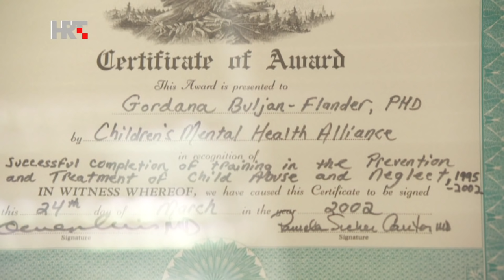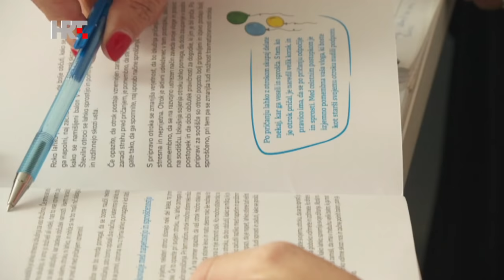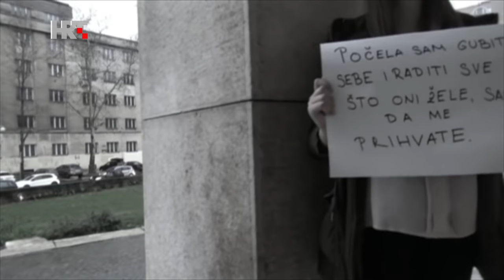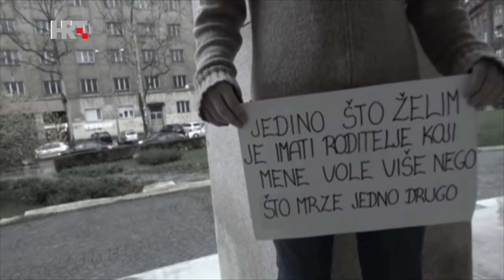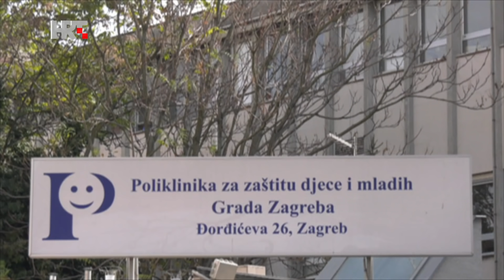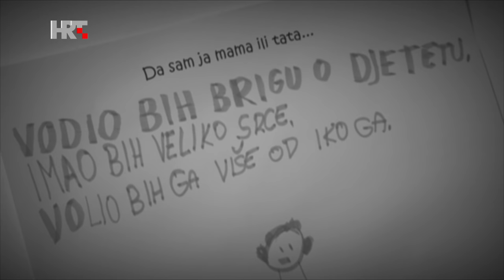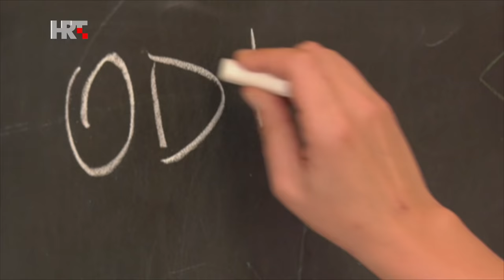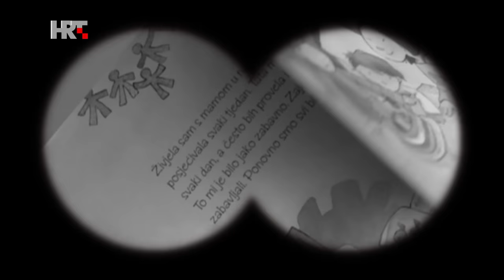U svom filmu: Gordana Buljan Flander